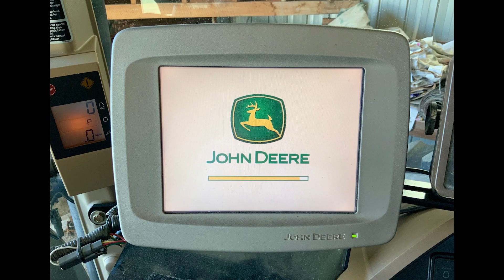KNS Farms Equipment Dispersal Auction - December 10th, 2022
Join us as we offer the entire equipment lineup of KNS Farms at public auction on December 10th, 2022 @ 10AM. Located just outside of Carey, Ohio, there is something for your farm operation at this auction.

Online bidding available of Equipmentfacts.com and Proxibid.com